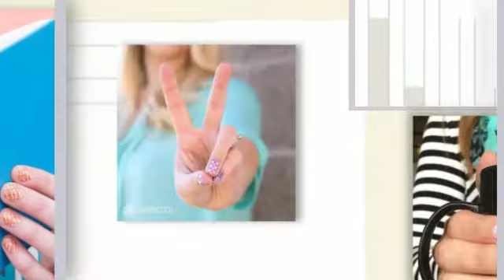Jamberry Nails are so... YOU!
Smart, Elegant, Sporty, Sweet, Jamberry Nails are everything you are!